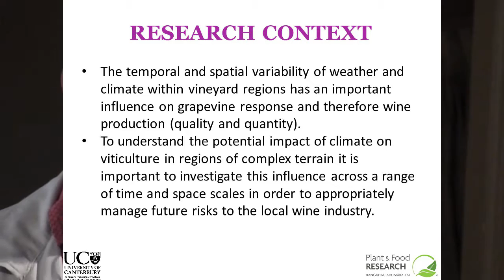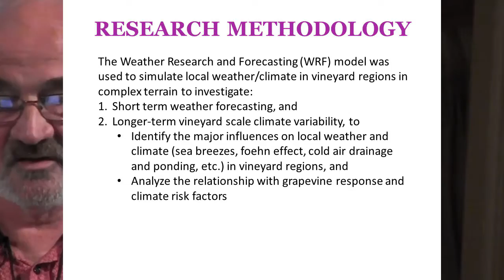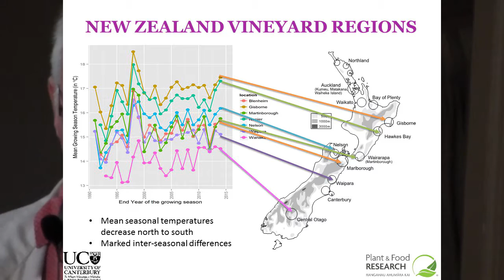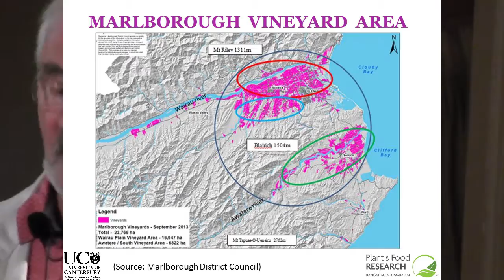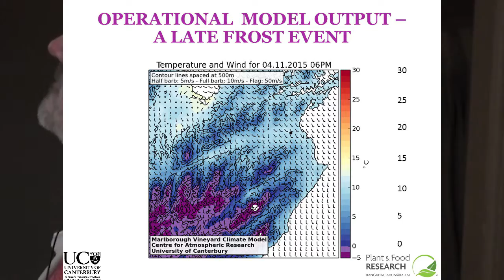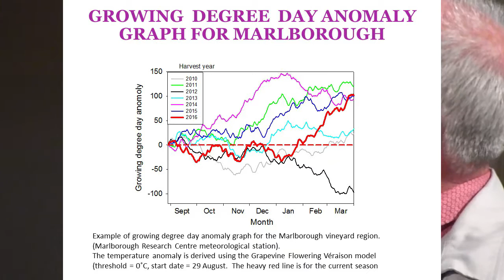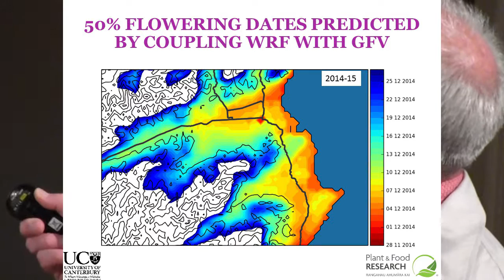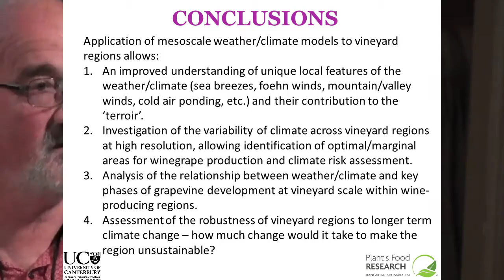Application of High Resolution Atmospheric Modelling to Weather & Climate Variability in Vineyards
Presented by Mike Trought (Marlborough Wine Center, NZ) on behalf of his co-authors: Andy Sturman (University of Canterbury), Peyman Zawar-Reza (University of Canterbury), Iman Soltanzadeh (Met-Service), Tony Dale (University of Canterbury), Marwan Katurji (University of Canterbury), Valerie Bonnardot (CNRS/University of Rennes 2), Amber Parker (Lincoln University), Herve Quenol (CNRS/University of Rennes 2), Renan la Roux (CNRS/University of Rennes 2), Eila Gendig (University of Canterbury), and Tobias Schulmann (University of Canterbury) at the 11th International Terroir Congress, July 11, 2016 in McMinnville, Oregon. Link to Sturman's paper as a .pdf